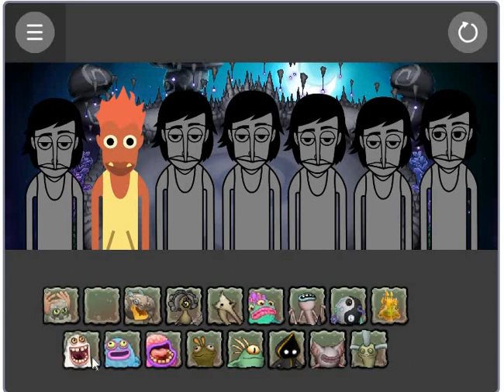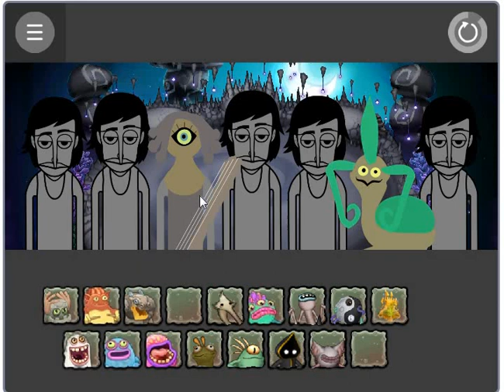MonsterBox Island_Demented_Dream_ERROR TLL | My Singing Monsters TLL in Incredibox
What?

🔴THIS VIDEO IS QUITE DIFFERENT FROM OTHERS! DO NOT MISS, WATCH TILL THE END!

Game from this video - Incredibox by (?)

island_demented_dream_ERROR made by raw zebra (on yt)